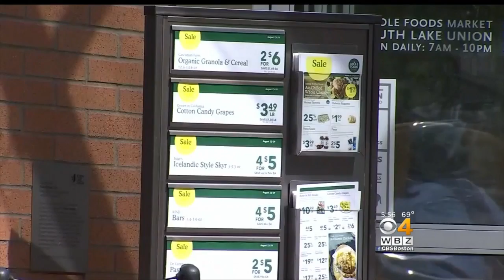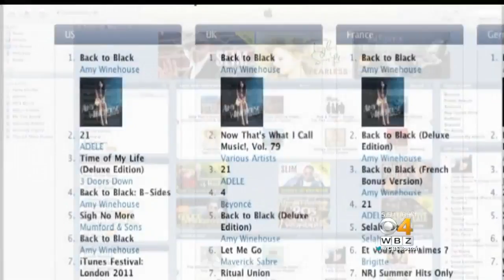Keller @ Large: Is The Future Of Grocery Stores Up For Grabs?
Amazon officially owns Whole Foods. They say they are going to try to make high-quality food more affordable but Jon Keller says this might interrupt the entire grocery industry.